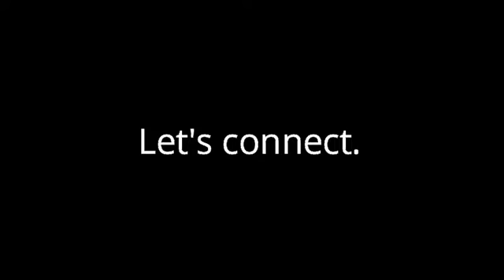Tips for Better Video Posts | 2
Talking to a camera is a learned skill. No one is a professional when starting out as a beginner. This is the 2nd video in a series titled "Tips for Better Video Posts". I talk about how to whether to use a script or not, body language, vocal flow, and how to get better at speaking to a camera in a kinesthetic sense.

Posting video of yourself to social media can be a highly effective way of marketing, building a community or audience around your brand, and sharing value in a way that's easy to consume for others. This skill also improves your public speaking ability.

Can you think of anything you'd like for me to cover in this series?